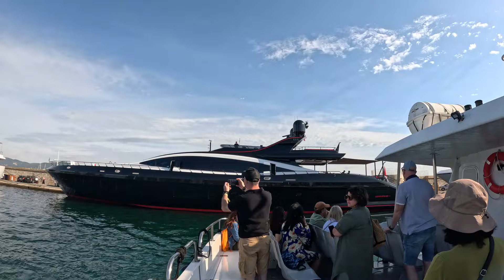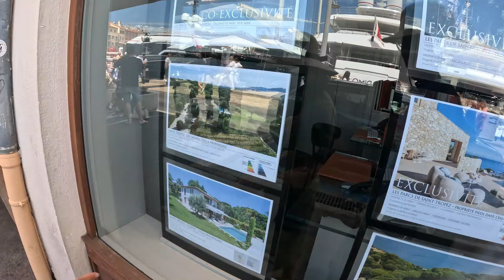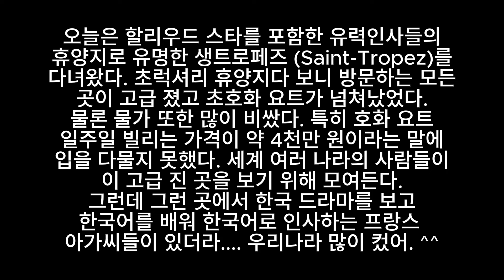50대 중년 부부의 세계 여행_유럽 (World Travel for a Middle-aged Couple in our 50s _ Europe)–프랑스, 생트로페즈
헐리우드 스타들의 초특급 휴양지 생트로페즈 (Saint Tropez) 방문